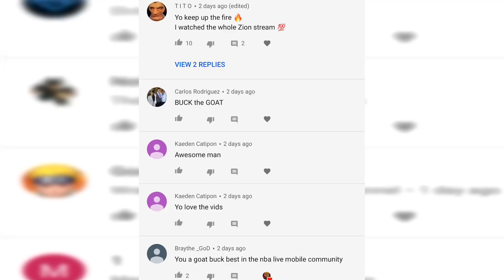HOW I MADE ALMOST 2MIL FROM COMPLETING 106 RJ BARRETT NO MONEY SPENT IN NBA LIVE MOBILE!!!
Here's where i get my beats-